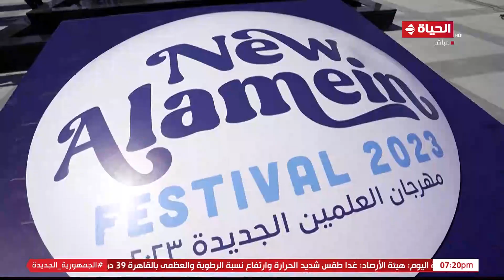كاميرا "الحياة اليوم" ترصد آراء زوار ورواد مدينة العلمين الجديدة حول فعاليات مهرجان العلمين